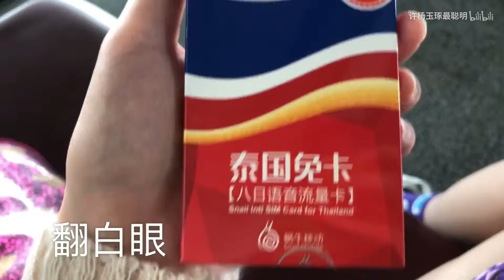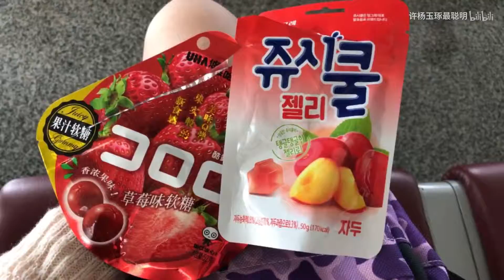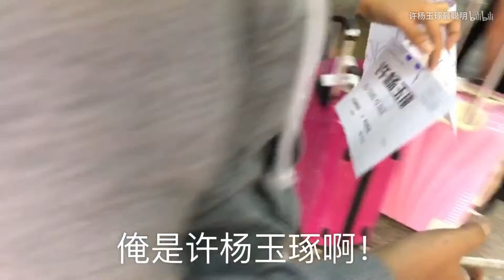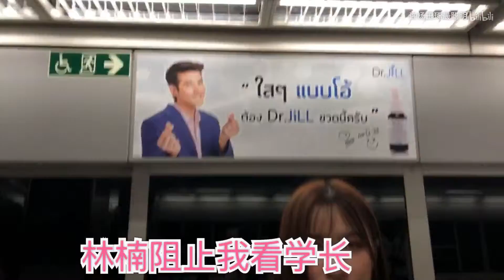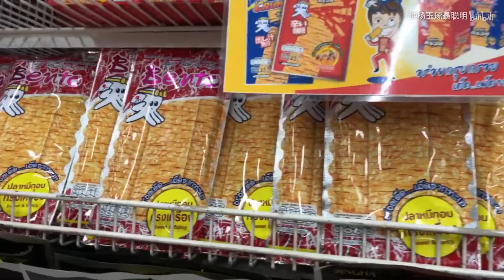绵羊VLOG 七个女生的泰国旅行 | 集市闲逛 | 第一天曼谷打卡 绵羊TV 第28期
一个人的旅行真的很艰难
天知道我和大部队集合时是有多喜悦
第一天是有点过于兴奋了(´･_･`)
我相信你们看出来了
噗噗
很抱歉湖南卫视下期故障数据丢失了
今天也是心痛的一天
我应该以后可以录到更多更好的吧
我
哭泣不已
我
泪流满面
我
我爱你们
那就看泰国的吧！！！
我录了好多好多内容呢  晕